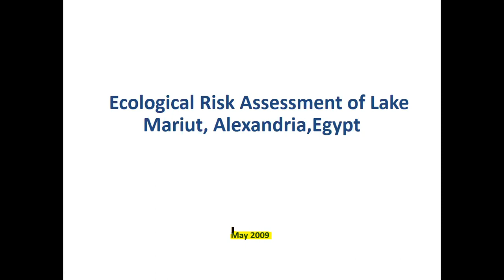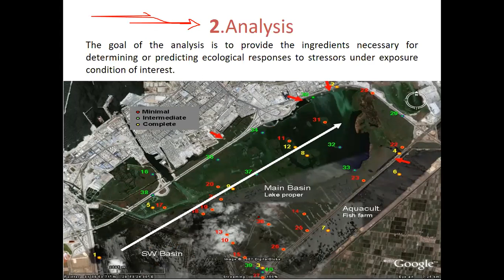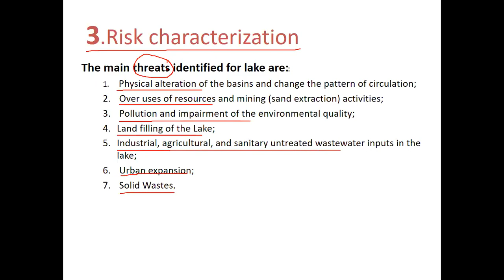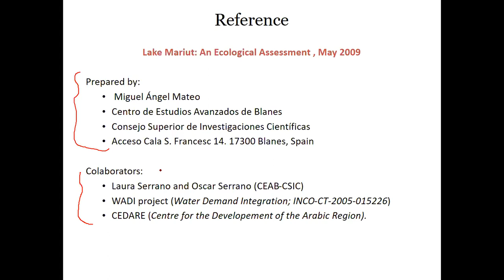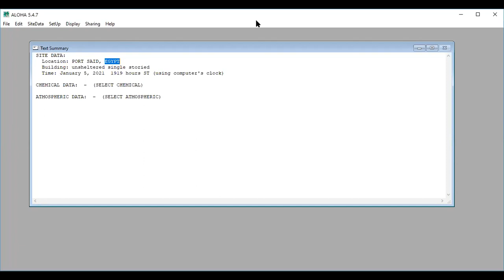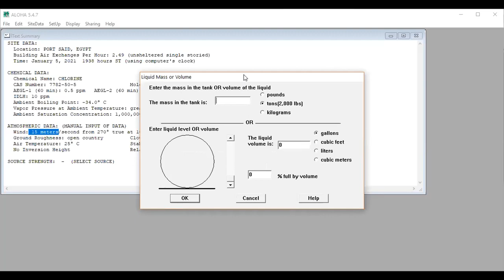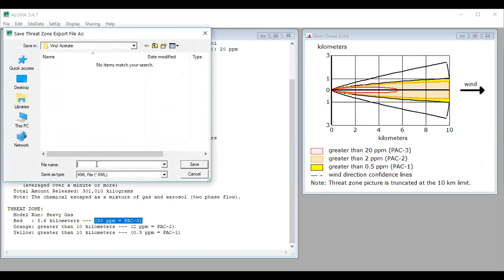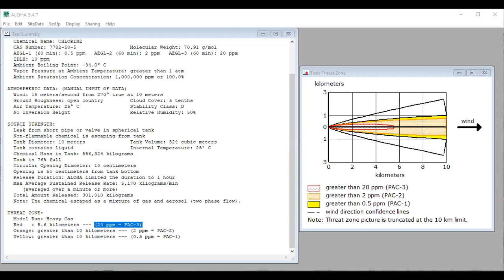2021 01 05 ERA of Lake Maryut & Air Dispersion Model ALOHA